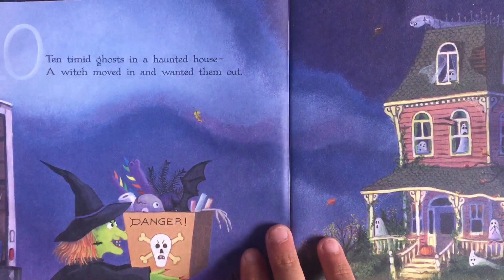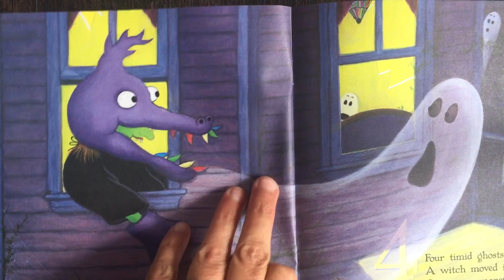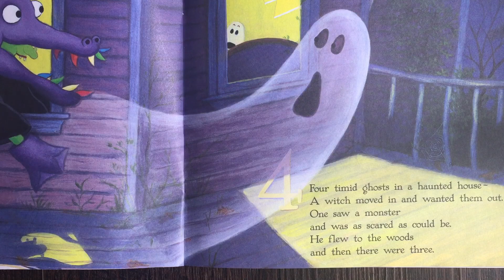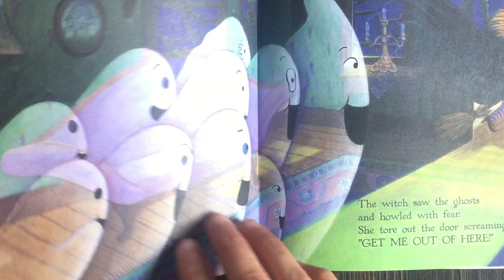TEN TIMID GHOSTS Read Along Aloud Story Audio Book for Children and Kids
Ten ghosts, a witch, and a haunted house make this Halloween countdown a spooky treat!